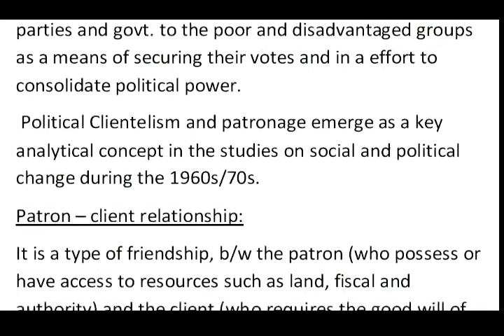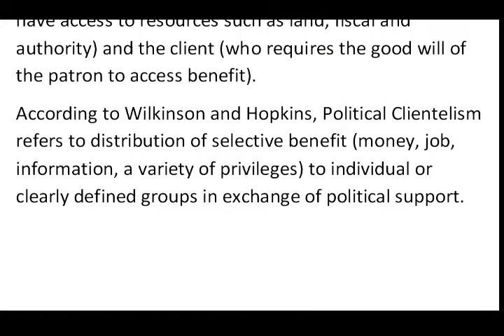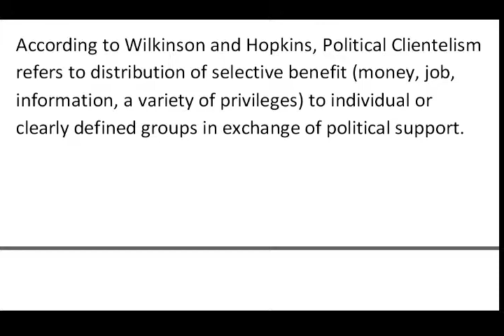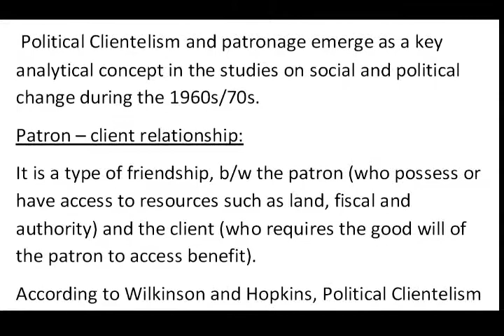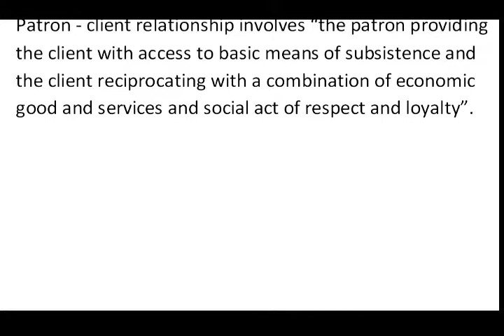Concept And Meaning Of Political Clientelism and Patronage | Patron-Client Relationship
Best Book to Clear NET/SET/JRF in Political Science.

1. Indian Polity and Governance-Pratiyogita Darpan Extra Issue

2. Public Administration-Pratiyogita Darpan Extra Issue

3. Pratiyogita Darpan Extra Issue - Political Science

4. A History of Political Thought: Plato to Marx by Subrata Ramaswamy

For Paper 1:-

NTA UGC - NET/SET/JRF Paper I - Teaching and Research Aptitude | Includes 2019 Paper | Third Edition | By Pearson

Download "Being Political" App

Political Clientelism refers to a strategic transfer made by political parties and govt. to the poor and disadvantaged groups as a means of securing their votes and in a effort to consolidate political power.

Political Clientelism and patronage emerge as a key analytical concept in the studies on social and political change during the 1960s/70s.